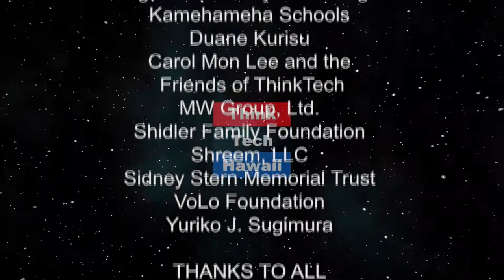Hawaii Filipino Women's Club Foundation (Pinoy Power Hawaii)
On Pinoy Power Hawaii.  Carrying on the Terno Ball Traditions

The host for this episode is Emmie Ortega-Anderson.  The guest for this episode is Carlota Hufana Ader.